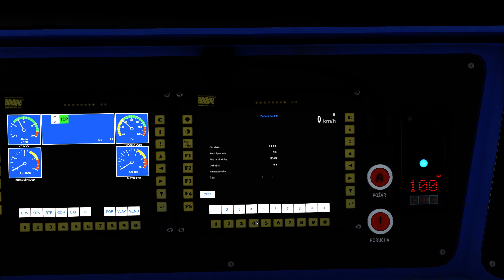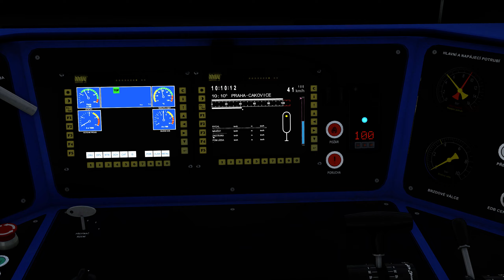[TS 2021] CD 750.7 setup and first ride with AVV / ATO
First test drive of AVV / ATO (Automatické vedení vlaku / automatic train operations)